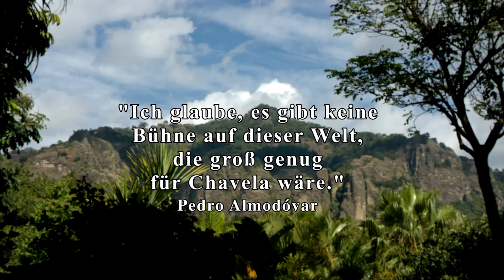CHAVELA | Trailer deutsch german [HD]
| "Chavela" (Trailer deutsch german) | Kinostart: 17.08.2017
DANKE! :)

Offizieller deutscher Kino-Trailer zu dem Film "Chavela".

Originaltitel: Chavela
Biografische Musikdoku, US 2017
Filmverleih: Arsenal Filmverleih
Filmlänge: 90 Minuten
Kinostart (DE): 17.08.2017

Regisseur: Daresha Kyi, Catherine Gund

Schlich die mexikanische Sängerin Chavela Vargas wirklich spät nachts in die Schlafzimmer von Frauen wie Ava Gardner, um sie ihren Ehemännern abspenstig zu machen? Lud sie manchmal ihre Waffe, nur um aus Spaß rumzuballern? Hatte sie ausufernde Trinkgelage mit ihren Freunden, die Freitags begannen und bis zum darauffolgend Mittwoch dauerten? Lebte sie ein Jahr lang mit Frida Kahlo und hatte eine leidenschaftliche Romanze mit ihr?

Chavelas lustvolle, schmerzliche, musikalische und zutiefst spirituelle Reise zu sich selbst ist der Dreh- und Angelpunkt dieser Dokumentation. Ein umwerfendes Porträt einer Frau, die es wagte, auf einzigartige Weise singend, tanzend, sich kleidend und redend ihr Leben zu leben.